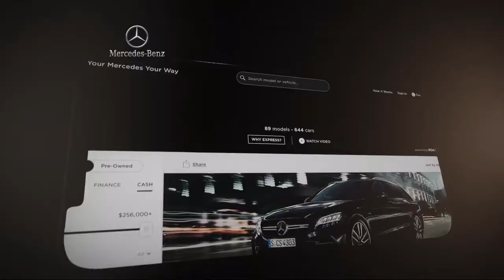2018 Mercedes-Benz CLA CLA 250 Sedan West Chester Devon Wilmington Lancaster Malvern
2018 Mercedes-Benz CLA CLA 250 Sedan Stock Number: JN520701L Vin:WDDSJ4EB7JN520701.

Mercedes Benz of West Chester is proudly serving our friends and neighbors in West Chester, Devon, Wilmington, Lancaster, and Malvern. or give us a call at for more information about this or any of our other vehicles.
Mercedes Benz of West Chester
1260 Wilmington Pike